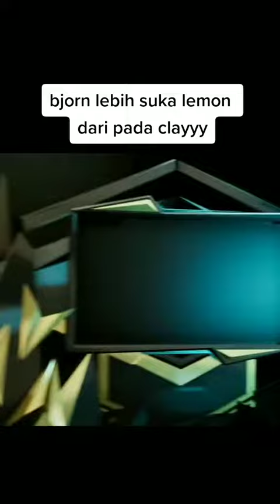GILA SIHH !! BJON LEBIH SUKA GAME PLAY LEMON DARI PADA CLAYY ???!!! 🥶🥶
SC : MPL INODNESIA ( M4 )